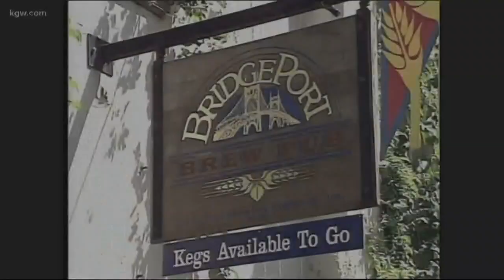Bridgeport Brewing closing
BridgePort Brewing is closing immediately and its brewpub will close in March.